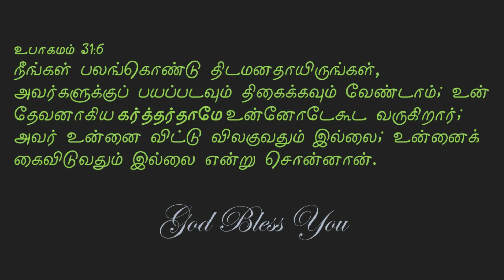Bro. Stephen Senathipathy, JJCC Church @ Home - 29-03-2020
Church service for home worship during the Lock down period for Covid 19.